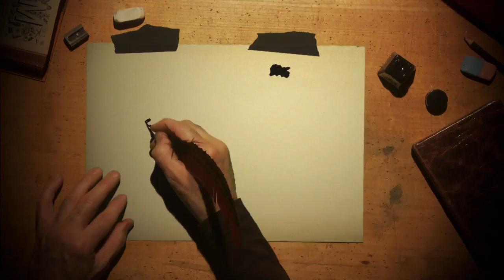La Minute du Chat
La Minute du Chat de Philippe Geluck et Jean Gooaverts